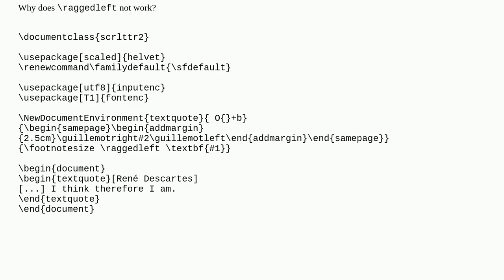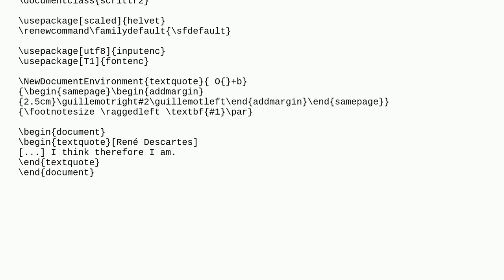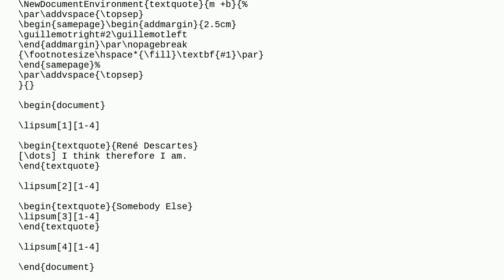Why does `\raggedleft` not work?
A special thanks goes out to the community

  environments horizontal-alignment